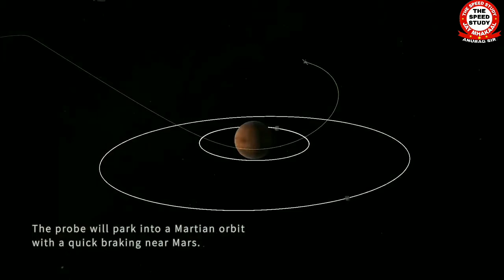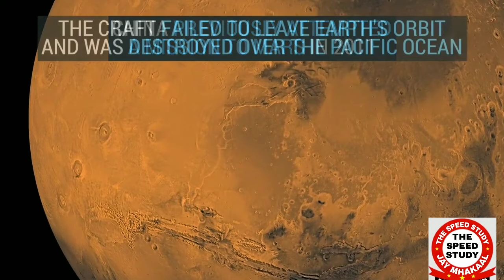🔴 LIVE CHINA MARS MISSION ।। चीन मंगल अभियान ।। ANURAG SIR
धन्यवाद 🙏🙏🙏🙏🙏🙏🙏🙏